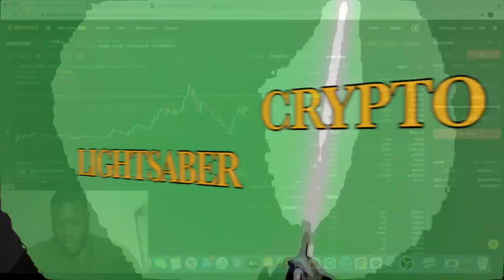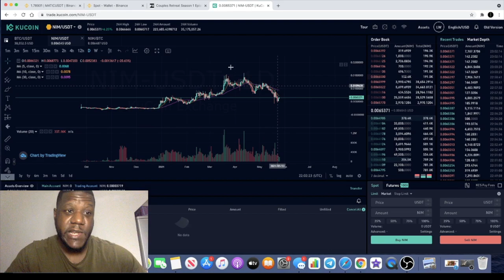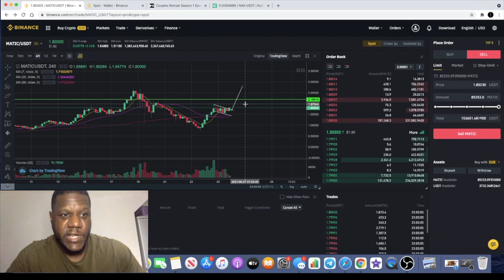$MATIC Polygon IMMINENT BULL FLAG BREAKOUT RIGHT NOW???!!!